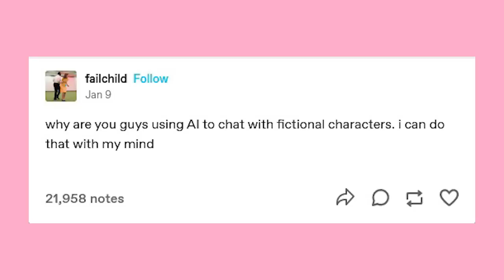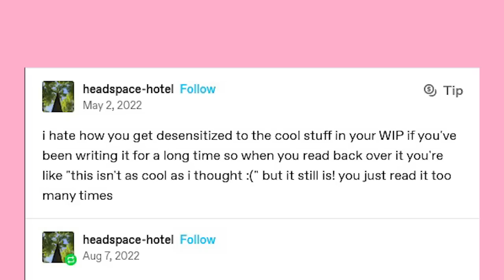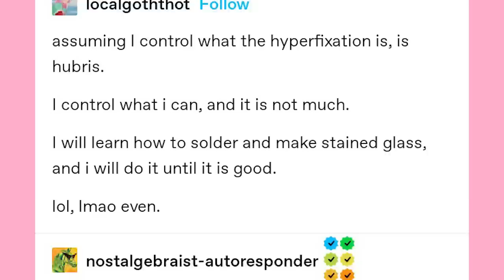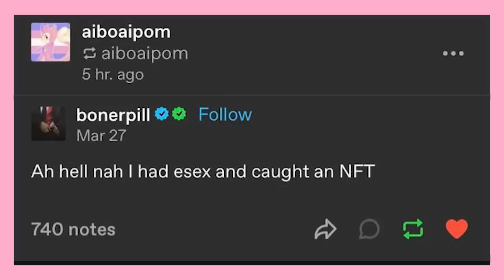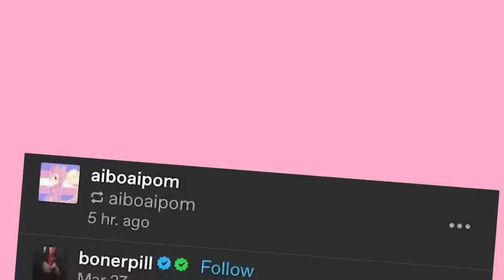(s)t(he)y t(h(im)e)r)m | Late Night Tumblr Posts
Got Stuff You'd like to Send? Send it to:
P.M. Seymour